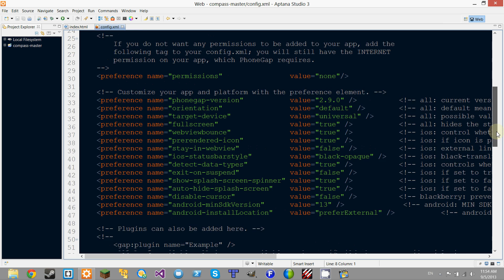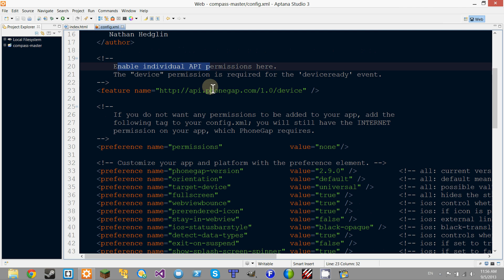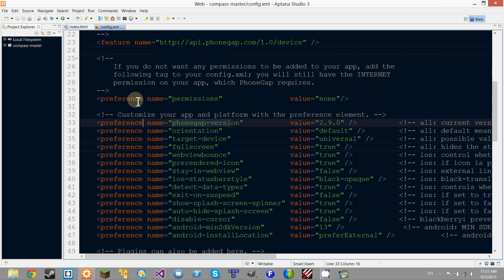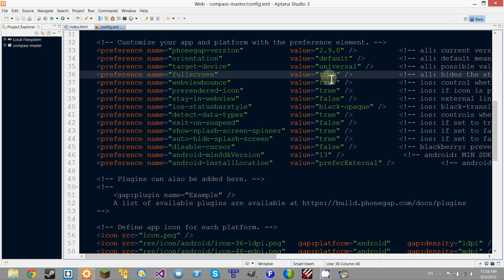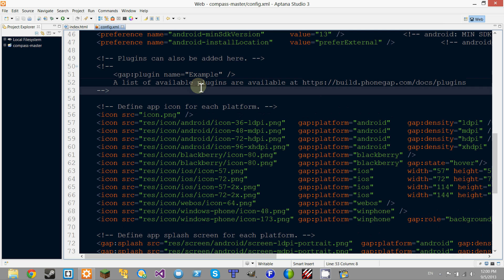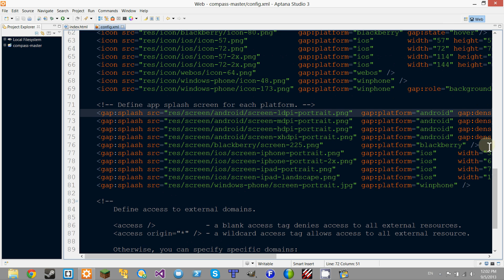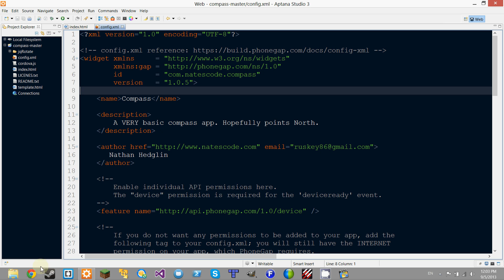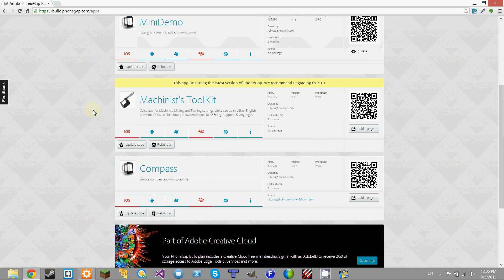Intro to Phonegap app creation Part 4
covering the Config.xml file as well as quickly going over linking Github to Build.phonegap.com